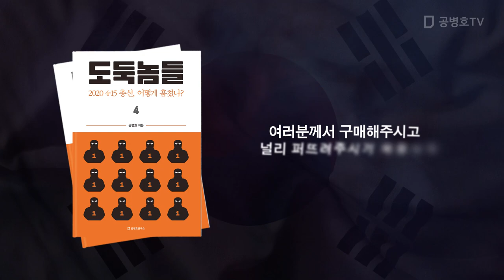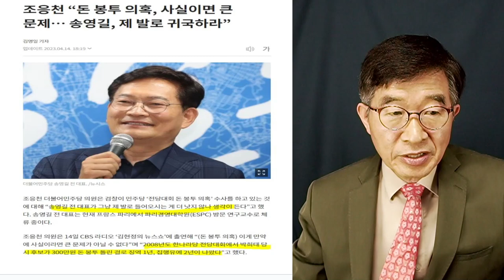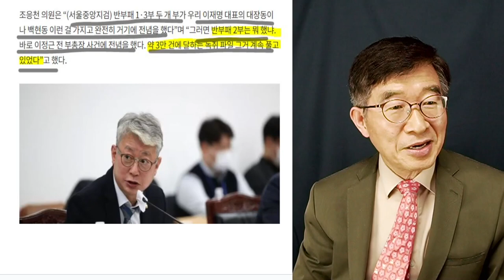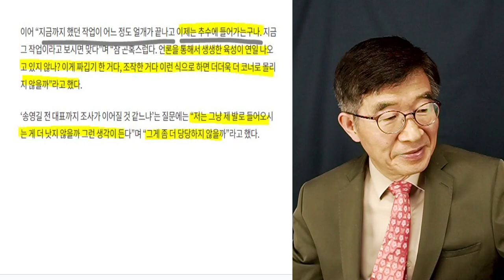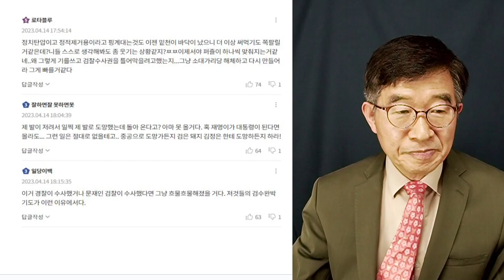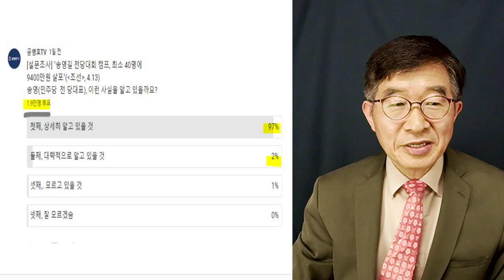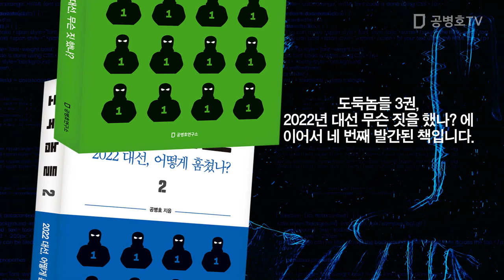송영길, 스스로 걸어서 들어와야 / 전당대회 돈봉투 사건, 사안치고 너무 중대한 일 [공병호TV]